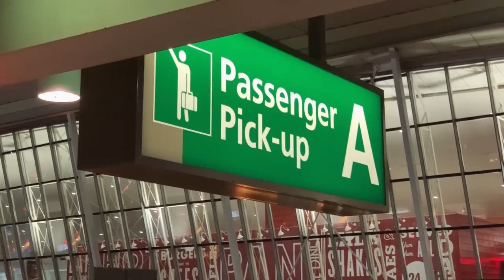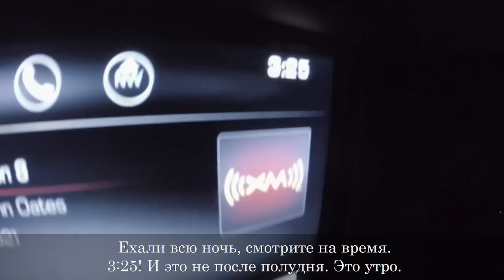🇺🇸 ЧАВЫЧА и ФОРЕЛЬ на горной реке Salmon, США. 2019/10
Первая часть рыболовной экспедиции в США на реке Salmon. Октябрь самое лучшее время для ловли лосося, рыба идёт вверха на нерест и на реке собирается огромное количество рыболовов. Я с друзьями приехали погостить у одного из лучших спортивных рыболовов Америки - Майка Айконелли.

🐟Пойманные рыбы:
 Oncorhynchus mykiss, Rainbow trout, Радужная форель, 鱒魚
 Oncorhynchus tshawytscha, Chinook salmon, Чавыча, 帝王鮭

🎣Снасти:
 Спиннинг - Aiko ReSSens ReSS-280MH 2,8m 10-48g
 Катушка - Shimano 18 Stella 4000

Поясной держатель GM Rod Post DX - [Обзор | Amazon | eBay

🎥Снято при помощи:
Водонепроницаемый чехол для SD карт - [Aliexpress | Amazon | eBay
Алюминиевый монопод для камеры - [Aliexpress | Amazon | eBay